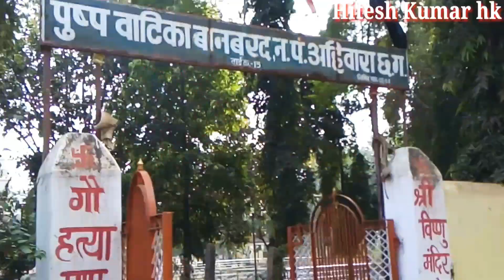मेला मंडाई बानबरद,banbarad ka Mela,chaturbhuji mandir,gov tirth banbarad,ahiwara,hitesh kumar hk.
बानबरद मंदिर का पूरा वीडियो देखने के लिए नीचे लिंक में क्लिक करे।

दोस्तों आज के विडियो में हम बानबरद में माघ पूर्णिमा को जो मेला लगता है। उस मेले को इस वीडियो में दिखने जा रहे है। तो बने रहो इस वीडियो में।

बानबरद में प्राचीन काल चतुर्भुजी मंदिर है,जिसमे भगवान्
 विष्णु जी विराजमान है।

banbarad ahiwara govtirth chaturbhujimandir nadninagar hitesh kumar hk